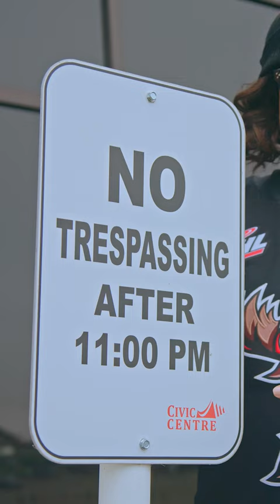No trespassing… buuuut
No trespassing… buuuut MooseJaw SaskTok Trespassing canada_life🇨🇦